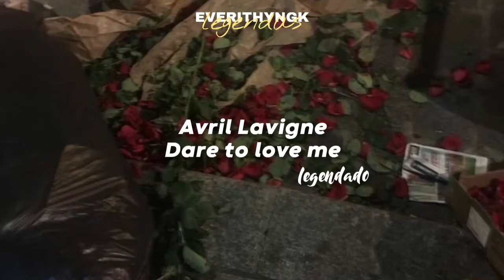[PT/BR] Avril Lavigne- Dare to love me (legendado/tradução)